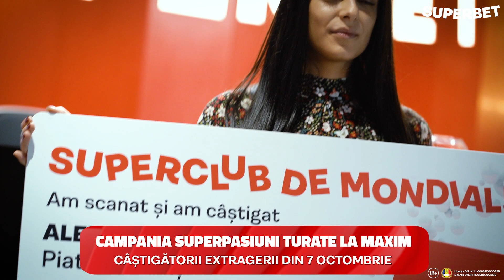SuperPasiuni Turate la Maxim - SuperUrsulețul BMW E30 a ajuns la câștigător! | sezonul 2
SuperPasiuni Turate la Maxim: turează-ți și tu pasiunea alături de noi! Află către cine a plecat SuperBMW-ul nostru!

Vezi aici transformarea incredibilă a lui SuperAuditTT, a doua mașină pe care am dat-o în cadrul campaniei SuperPasiuni Turate la Maxim